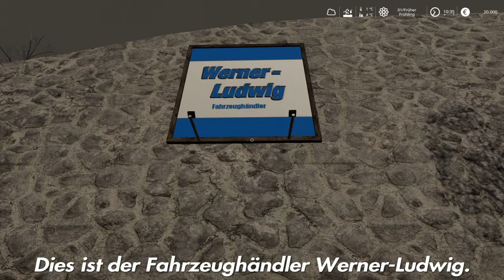LS19 TIMELAPSE FALKENTAL #1: Eine RUNDFAHRT durch Falkental 🚗🚜 | LS19 - FS19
In der heutigen LS19 - FS19 Timelapse Folge zeigen wir euch unseren neuen Hof in Falkental. Wir haben viele Maschinen unteranderem Maschinen von Claas, Fendt, Kverneland usw. Danach erkunden wir die Karte Falkental, wir sehen den Fahrzeughändler die Biogasanlage und ein Kalkwerk den Strand besuchen wir auch. Es gibt sogar einen Leuchtturm und ein Hotel am Strand.

euer Simuzocker